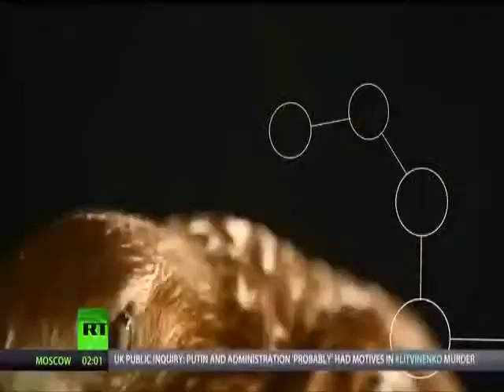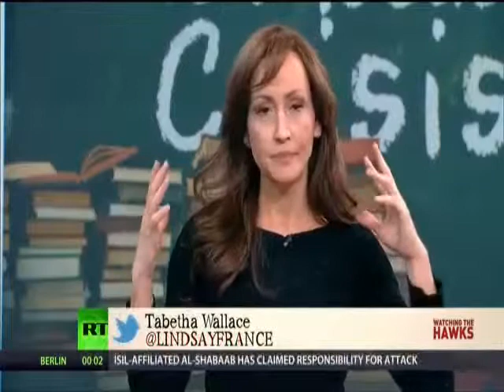10% OF AMERICANS THINK JUDGE JUDY IS ON SUPREME COURT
PS WE DONT HAVE THE TRAINING TO BUILD CELLPHONES IN AMERICA!